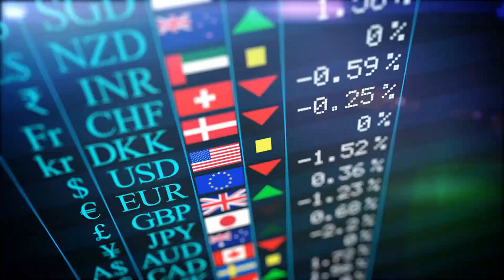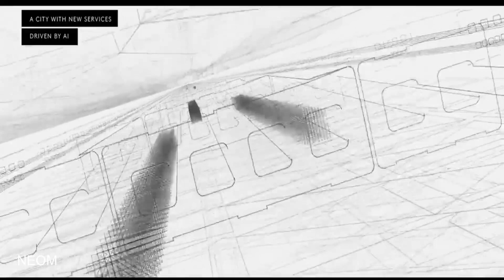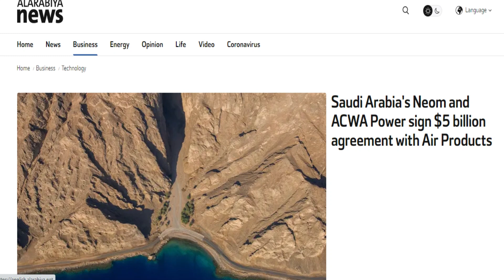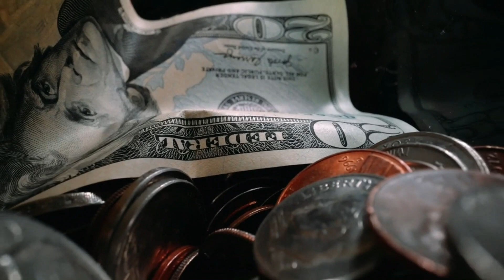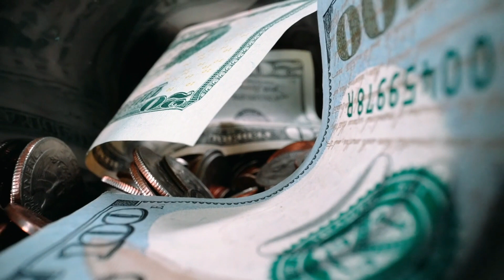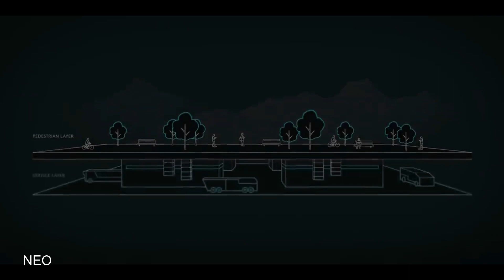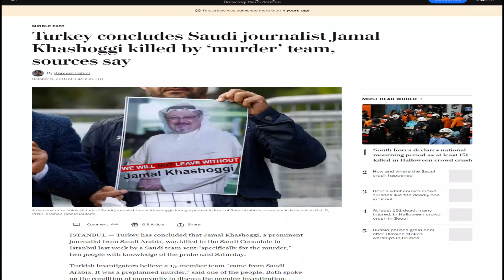Neom The Line Is The Future's City | Saudi Vision 2030 | LEON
The most expensive megaprojects, Saudi Arabia's $1 trillion 170km skyscraper known as The Line, will cost trillions of dollars to build. The proposal for this smart city was unveiled by Saudi Arabia's crown prince Mohammed Bin Salman as a component of the Saudi Vision 2030 rebranding initiative, which aims to restructure the nation's economy and other oil-rich Middle Eastern nations like Qatar, the UAE, and Saudi Arabia have all announced plans to invest in them. Does it make economic sense for these nations to invest so much money in such large-scale projects?